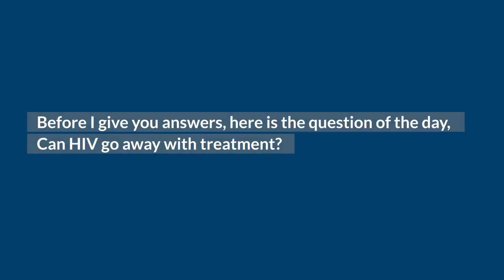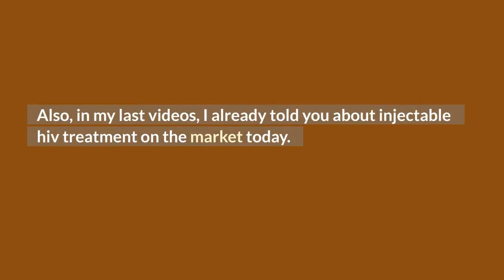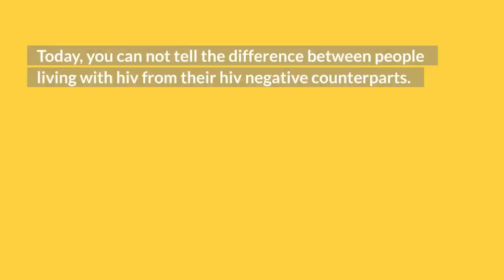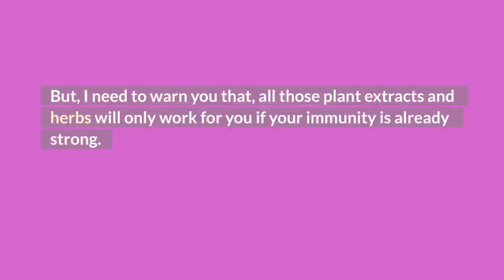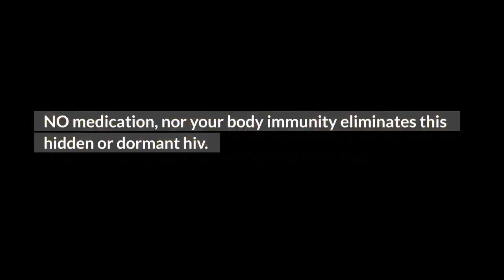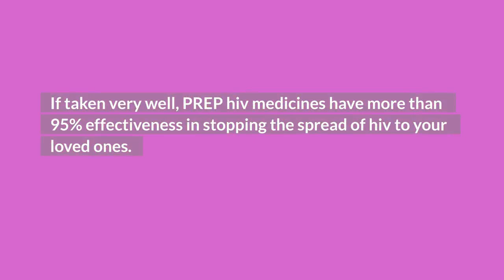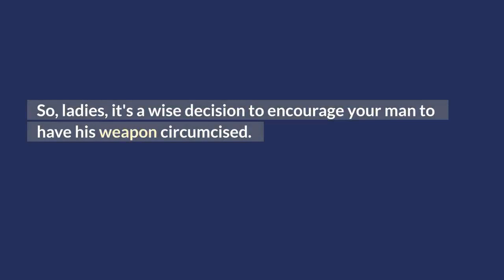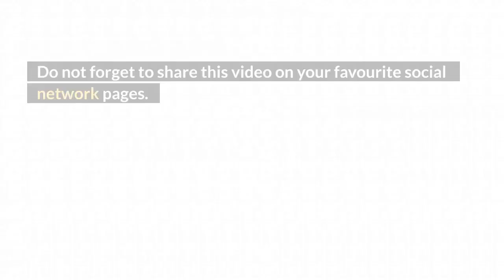can HIV patient on treatment infect others ?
HIV treatment cabenuva is a combination of cabotegravir and Rilipivirine that can be given as shorts to eliminate hiv for all people living with hiv. The best hiv treatment today is antiretroviral therapy.  People living with hiv who have undetectable hiv have zero chances of hiv transmission to loved ones. Studies have shown that, as long as you remain undetectable, you have no risk of spreading hiv to your partners a term we refer to as U=U or, undetectable equals untransmittable.  In this video, I will teach you about the following:
1. what is the best treatment for hiv?
2. hiv treatment life expectancy?
3. how to treat hiv without taking ARVs?
4. Can HIV go away with treatment?
5. can hiv patient on treatment infect others?

TOP VIDEOS.